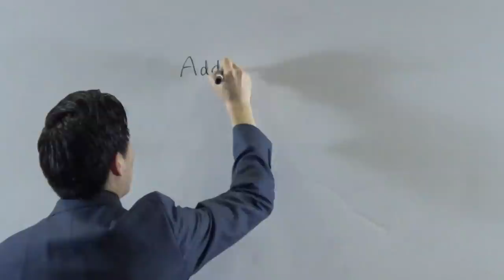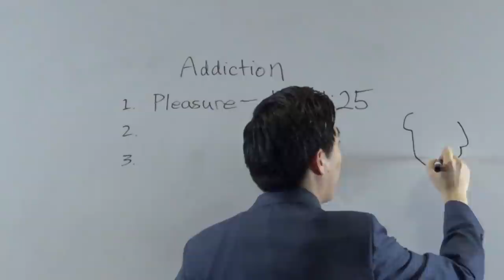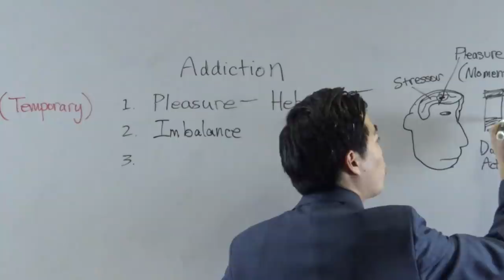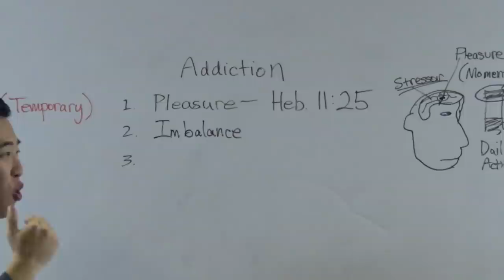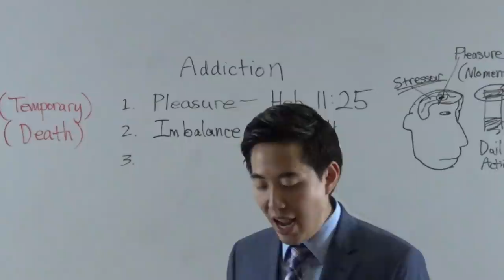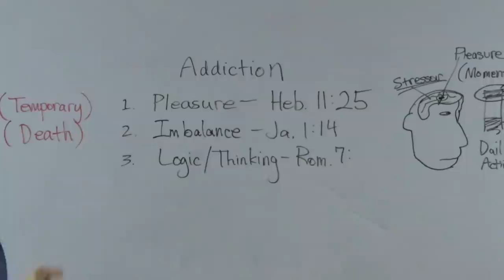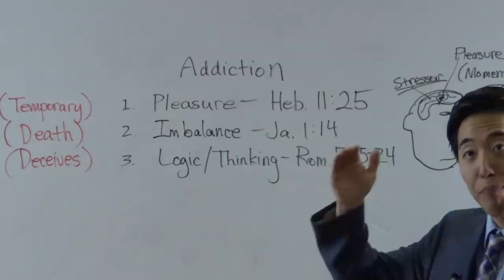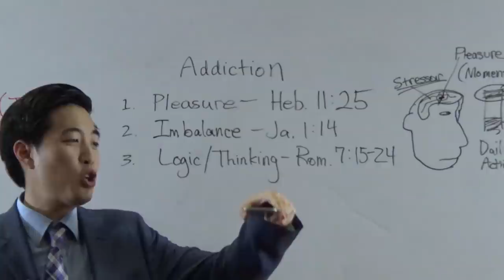SOMETHING DARK is Controlling My Addictions! | Dr. Gene Kim